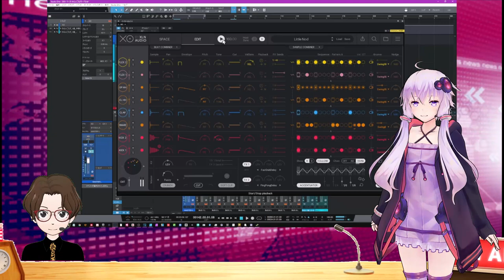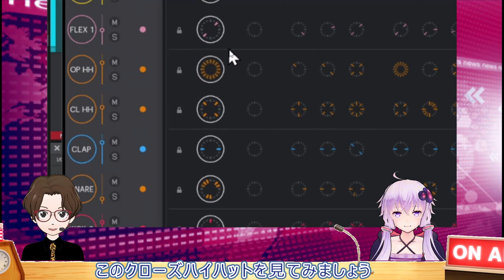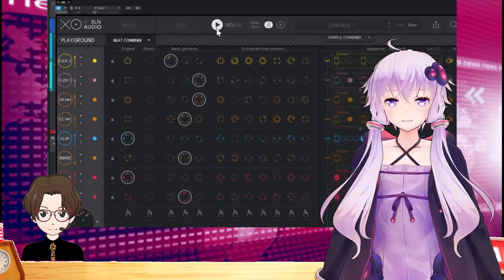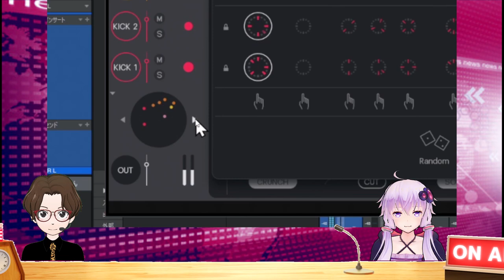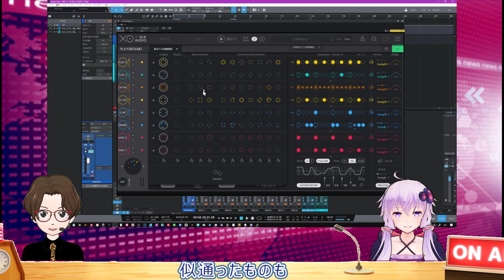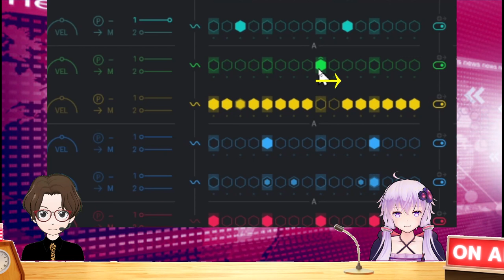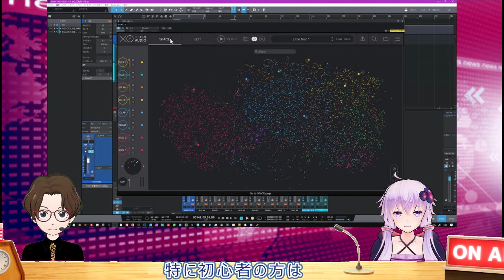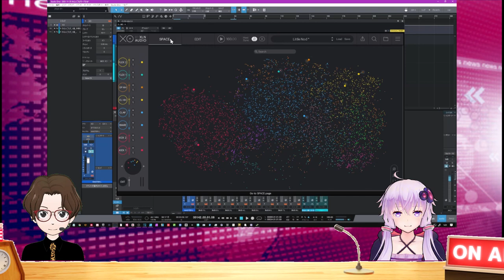最強ドラムツール【XO】完全解説 最終回！ バリエーション提案が最強だ！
XO解説最終回
プラス　チョーク奏法などの利用